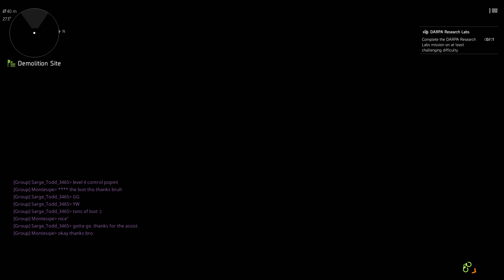Tom Clancy's The Division 2 - Part 177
Settings:
Difficulty Mode - Normal to Challenging

Peripherals:
Generic Fightstick